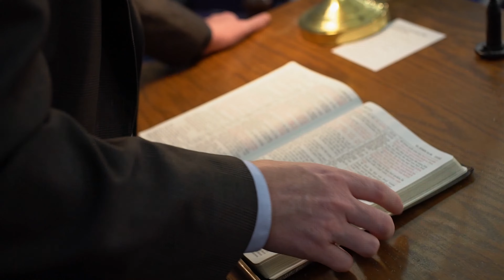Joshua Baptist Church Experience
Are you new to our church? Are you looking for a church home? Joshua Baptist Church has been reaching people with the gospel of Jesus Christ for 35 years in the area of Johnson and Tarrant County. Take a moment and watch this video to see all that our church offers to deepen your relationship with Jesus.